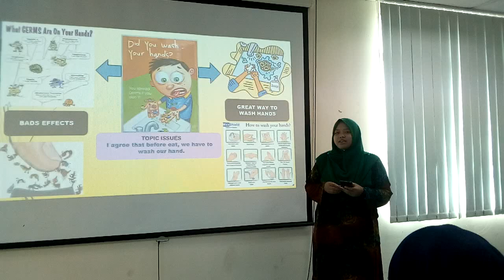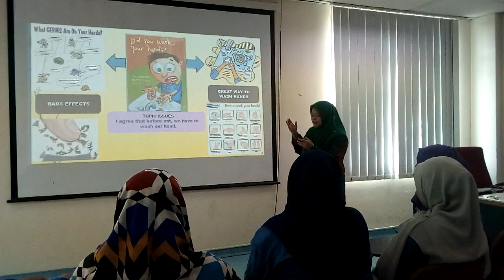Speech 2, IZYAN, UMT